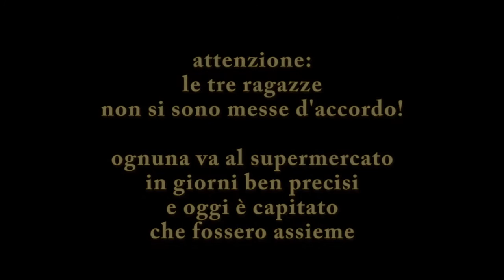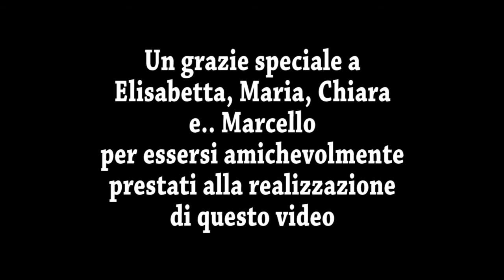Problema aritmetica 1 media - mcm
PER SCUOLA MEDIA: 1 media.
Video di lancio di una attività di aritmetica sul minimo comune multiplo.